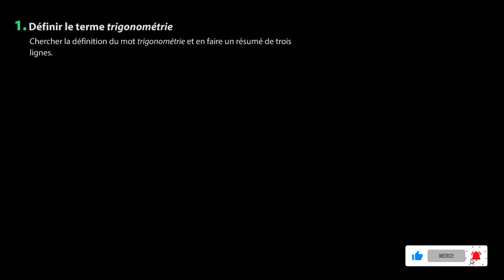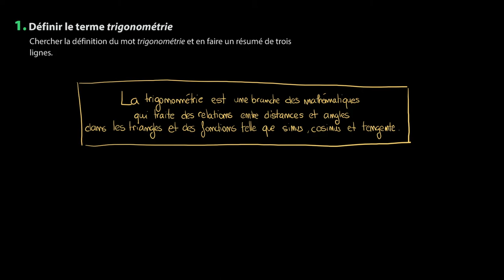Mathématiques - Se préparer à l'étude des fonctions trigonométriques (1)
Retrouvez-moi en live sur Twitch Dans cette vidéo nous allons revoir la définition de la trigonométrie afin de se préparer à l'étude des fonctions trigonométriques pour le programme de première en mathématiques.

Sources:
Manuel Magnard Sésamath Première